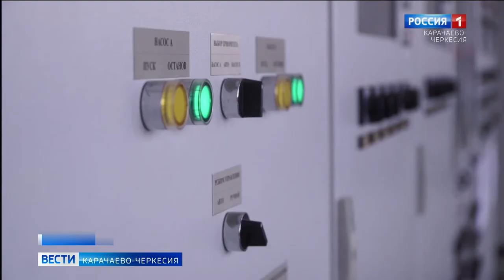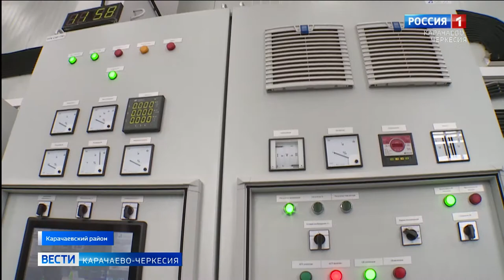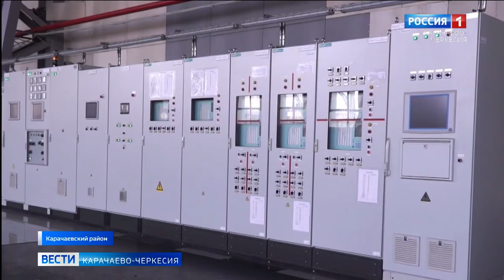"РусГидро": итоги года и планы на будущее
22 декабря День энергетика. Итоги года уходящего и планах на перспективу "Вестям" рассказал директор Карачаево-Черкесского филиала "РусГидро" Петр Кравченко